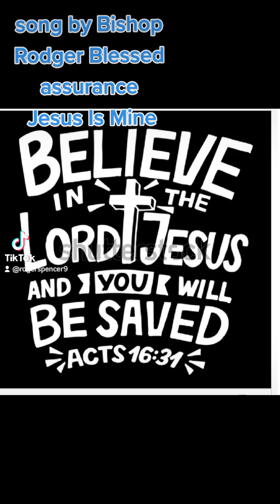Blessed assurance Jesus Is Mine song by Bishop Rodger